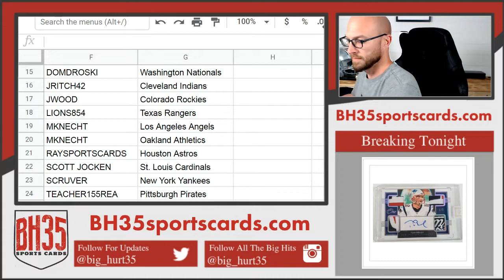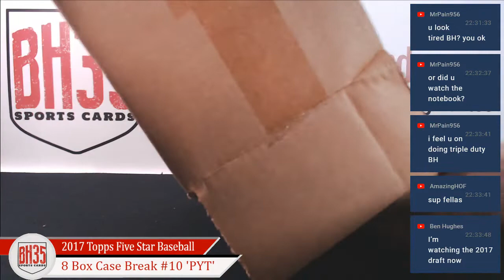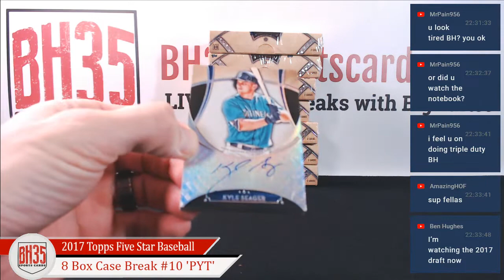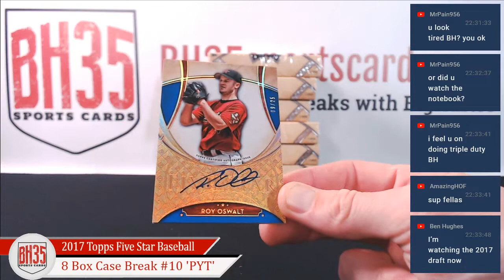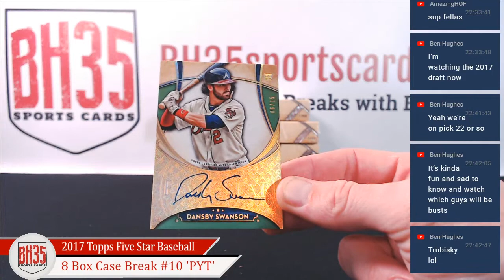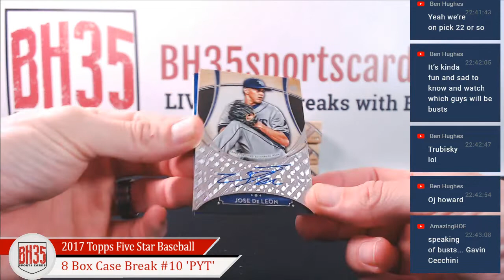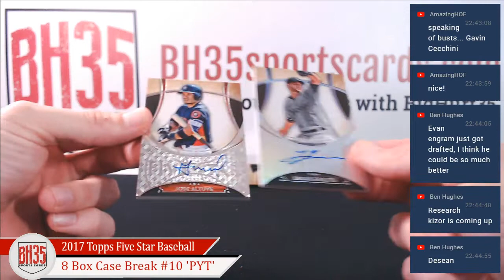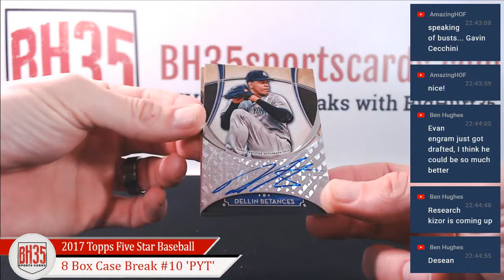2017 Topps Five Star Baseball | 8 Box Case Break #10 Pick Your Teams